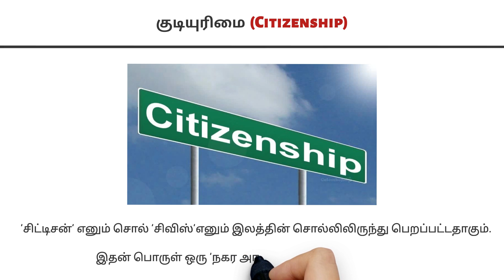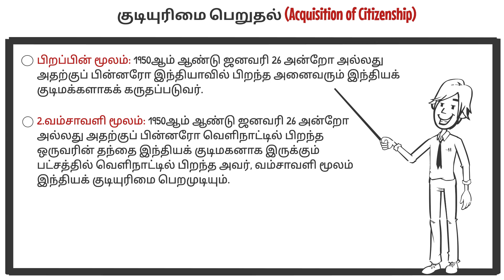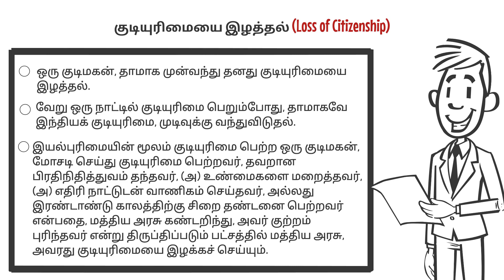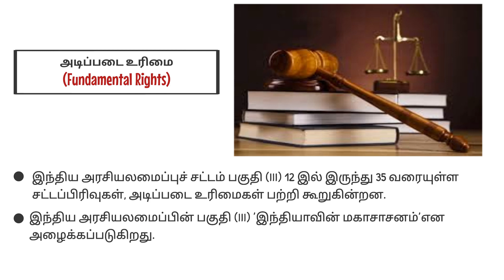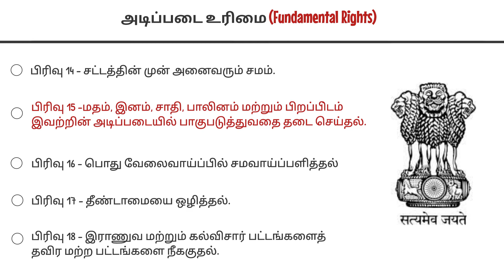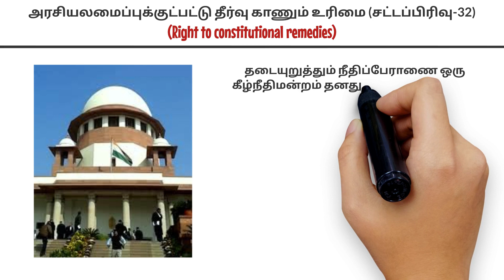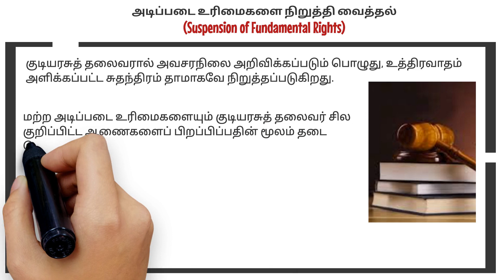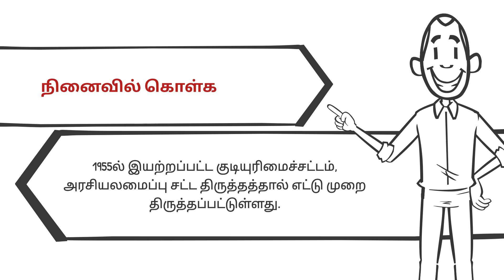Indian Constitution - Part 2 | 10th Civics | Social | Tamil Medium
இந்திய அரசியலமைப்பு

1. குடியுரிமை (Citizenship)
2. குடியுரிமைச் சட்டம் (1955) (Citizenship Act of 1955)
3. குடியுரிமை பெறுதல் (Acquisition of Citizenship)
4. குடியுரிமையை இழத்தல் (Loss of Citizenship)
5. அடிப்படை உரிமை (Fundamental Rights)
6. அரசியலமைப்புக்குட்பட்டு தீர்வு காணும் உரிமை (சட்டப்பிரிவு-32) (Right to constitutional remedies)
7. அடிப்படை உரிமைகளை நிறுத்தி வைத்தல் (Suspension of Fundamental Rights)
8. அரசு நெறிமுறையுறுத்தும் கோட்பாடுகள் (Directive Principles of State Policy)